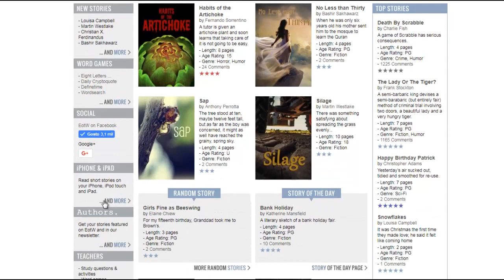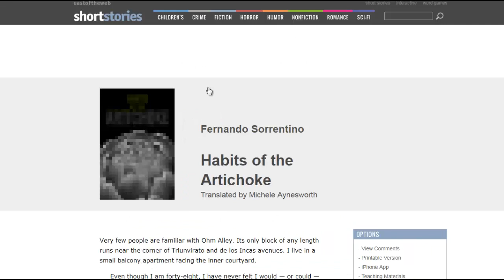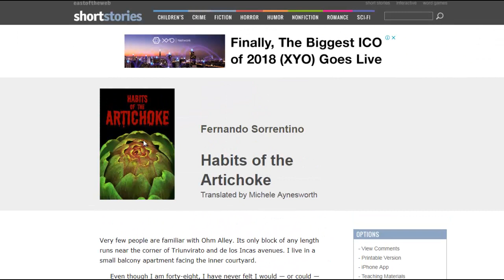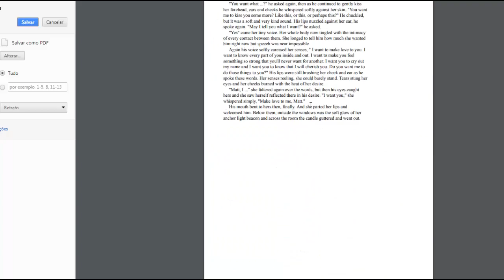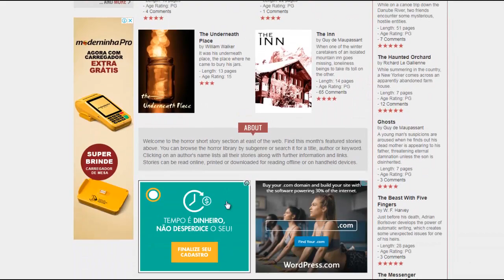English Diary 284/365 (Livros Fáceis Para Ler em Inglês)